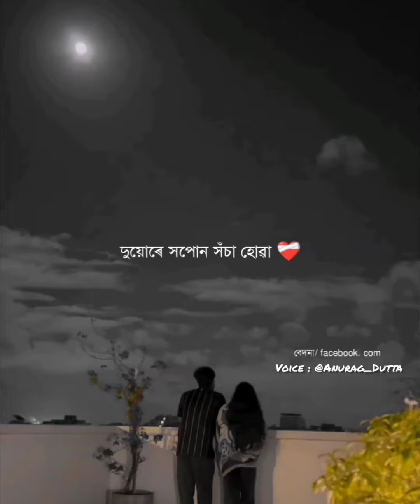Junak Nikha Bhal Loga ll Short Cover ll Anurag Dutta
Original Credit ...

Singer : Montu moni saikia

Cover By : Anurag Dutta